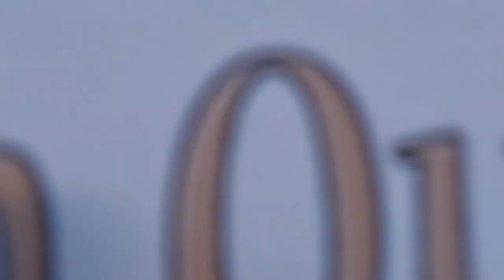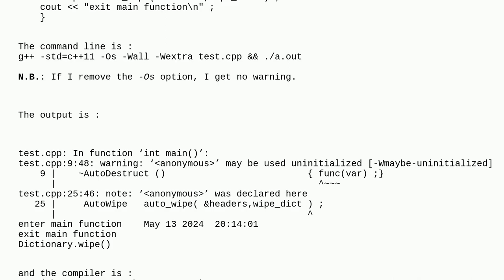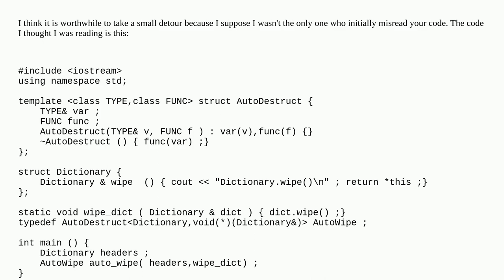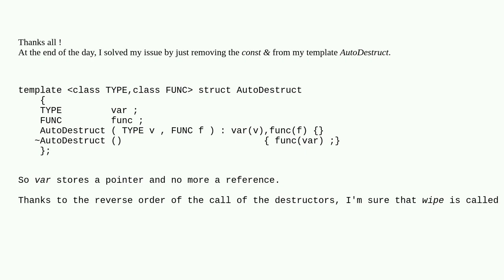Yet another warning: ‘anonymous’ may be used uninitialized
A special thanks goes out to the community

  g++ gcc-warning c++